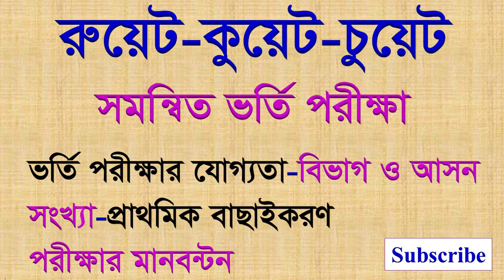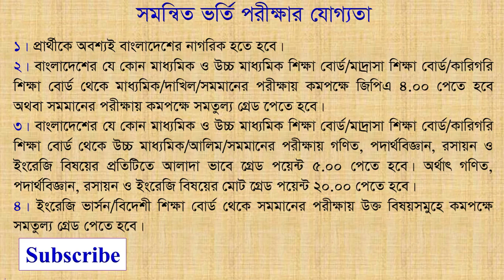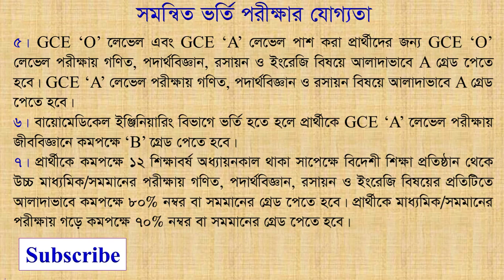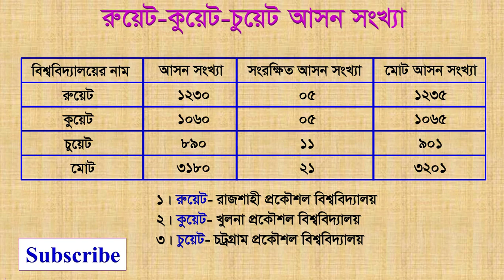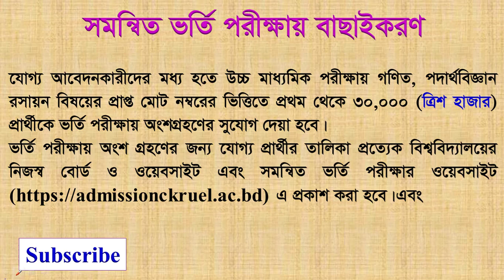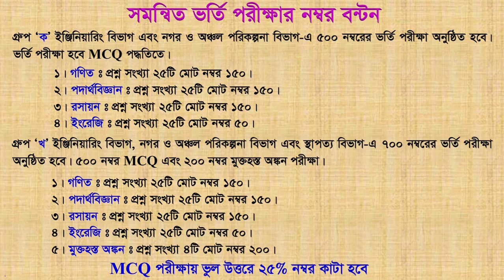রুয়েট কুয়েট চুয়েট ভর্তি পরীক্ষার যোগ্যতা আসন সংখ্যা পরীক্ষার নম্বর বন্টন || RUET KUET CUET admission